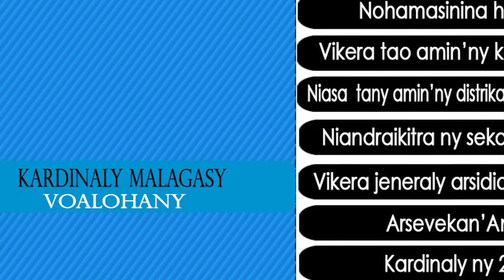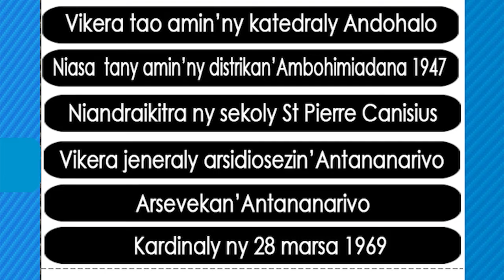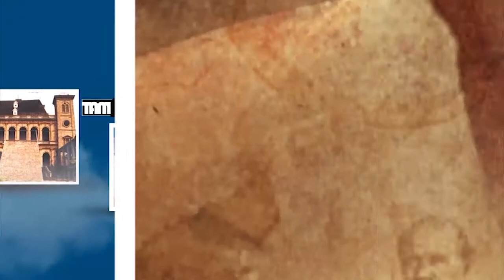ALIMANAKA 15 JUILLET 2014